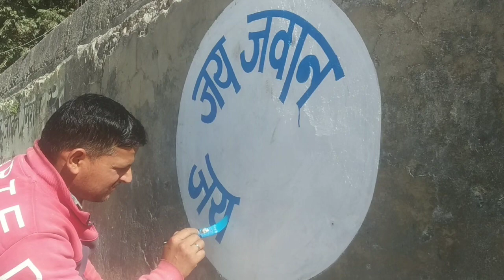jai jwan jai kisan hindi me kaise likhe. how to write hindi jai jwan jai kisa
jai jwan jai kisan hindi me kaise likhe how to with to write hindi jai jwan jai kisa